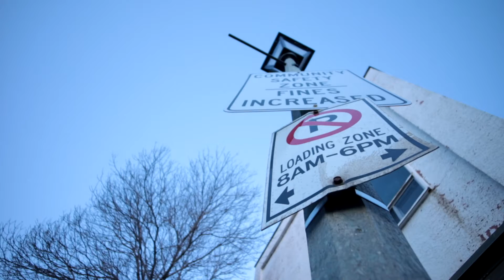K.L.B. - Summer Blossom (Music Video)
Summer Blossom🌼